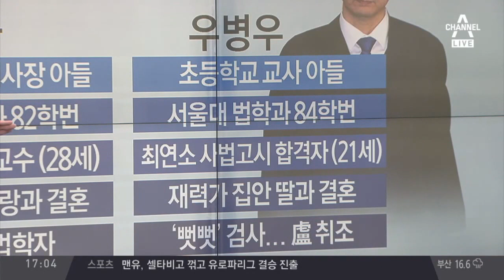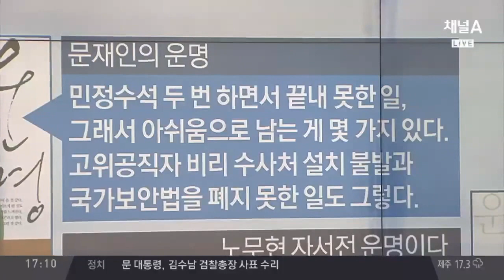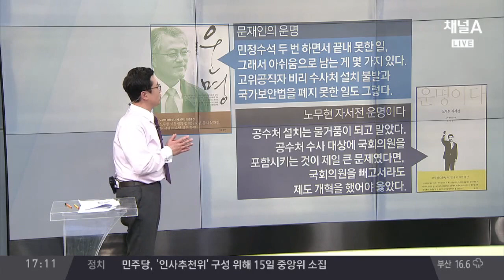‘민정수석’ 조국·우병우, 같은 시작·다른 길 /조국 "박관천과 조응천을 희생양 삼았다"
'민정수석' 조국·우병우, 같은 시작·다른 길
조국 "박관천과 조응천을 희생양 삼았다"
적폐 청산 선봉에 선 조국… 우병우 '정조준'
결혼 상대, 대학시절 첫사랑 vs 재력가의 딸
우병우, 엘리트 검사와 재력가 집안의 결혼 사례
검찰 개혁, 文에게는 '공약' 이상의 의미, 왜?
검찰 개혁 시도했던 노무현… "미완의 작업"
盧 정부 출범 직후 '검사와의 대화'… TV로 생중계